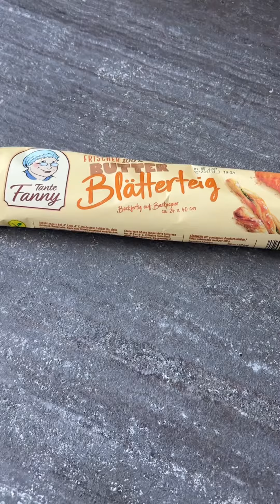Ihr werdet begeistert sein 🤩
Schnelle Esterhazy Schnitte ( österreichisches Rezept ) ..
Rezept:
Blätterteig ausrollen und ca 12 gleichmäßige Stücke runter schneiden. Am besten mit einem großen Lineal.  Einmal länglich in der Mitte durchschneiden danach die kleinen Stücke abmessen und schneiden… auf einem Backpapier drauf legen und mit der Gabel Löcher rein stechen… ein zweites Backpapier drüber legen … jetzt ein zweites großes Backblech drauflegen damit es direkt auf dem Blätterteig drauf liegt. Damit es flach bleibt beim backen… bei 180° Heißluft circa 20 Minuten backen.

Für die Creme: 400 ml Milch aufkochen und einen Vanillepuddingpulver einrühren mit 1 Esslöffel Zucker. Kurz aufkochen lassen abdecken und auskühlen lassen . Den ausgefüllten Pudding nochmals kurz mixen damit der glatt wird. 100 ml Schlagobers + 1 Vanillezucker + 1 Sahnesteif steif mixen zum Schluss den Pudding noch kurz dazu mixen ….
Glasur: ca 50-60 g Staubzucker und einen kleinen Schuss Milch ( 1-2 Esslöffel) miteinander glatt rühren…
auf den Auskühlung Blätterteig auf 4 Stück ( Deckel ) den Zuckerguss mit einem Löffel drüber streichen / ca 25 g dunkle Schokolade schmelzen lassen und in einen Spritzsack mit ganz kleinen Loch einfüllen.. jetzt mit der Schokolade Striche drauf spritzen und mit einem Holzstab Striche ziehen damit das Muster entsteht.
Creme in einem Spritzsack Einfüllen.
Auf den ersten Bodencreme drauf spritzen/ Deckel darüber noch mal Creme drauf spritzen und zum Schluss den Deckel mit dem Zuckerguss drauflegen.
Am besten für 1 Stunde in den Kühlschrank stellen..